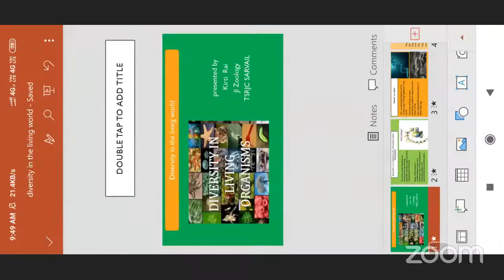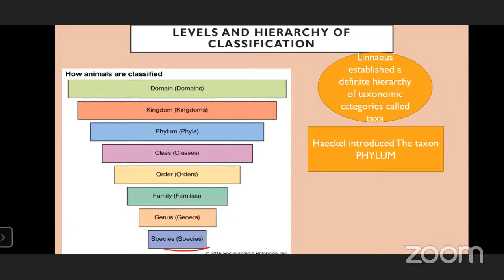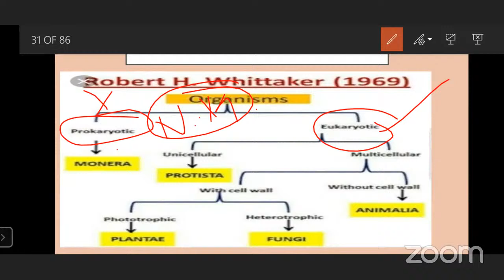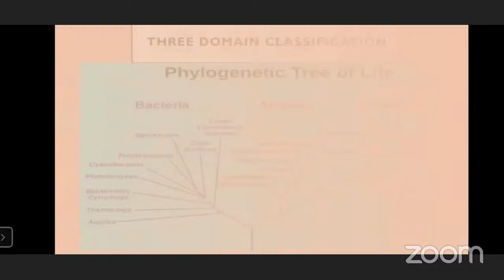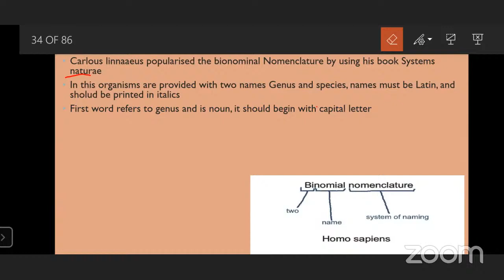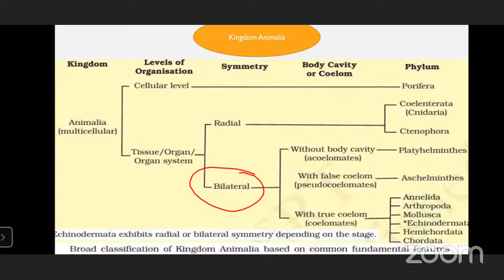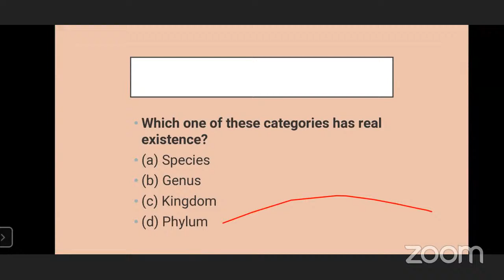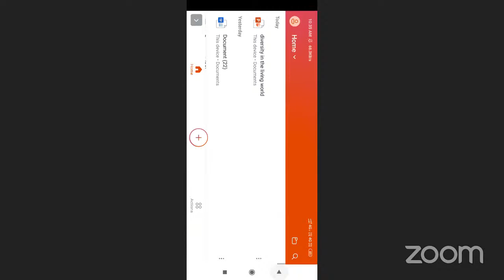Diversity in the living world,Kirti rai, JL, Sarvail